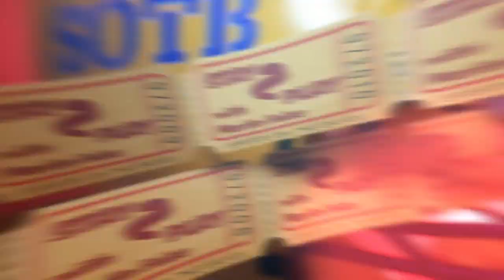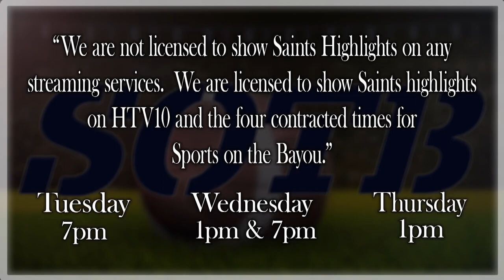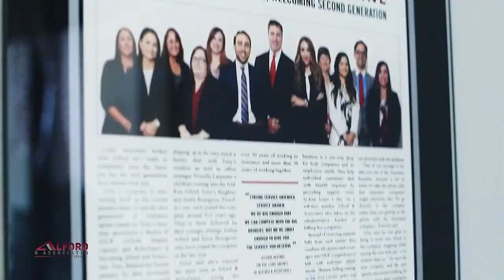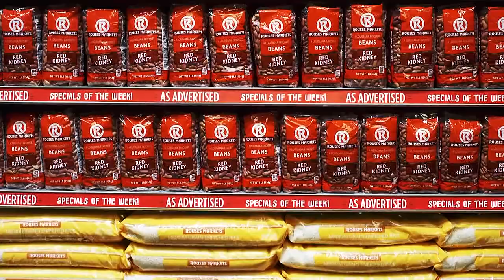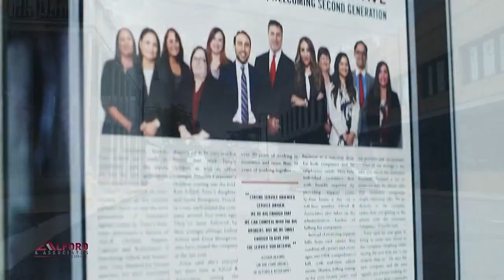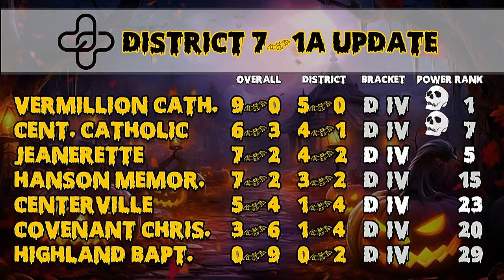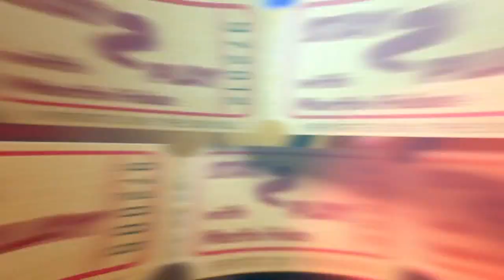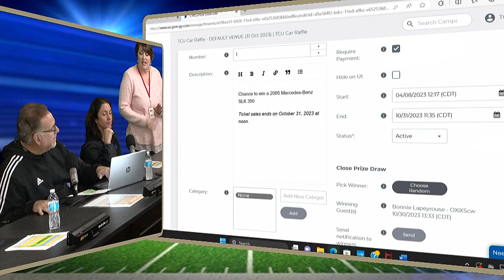Sports on the Bayou for 10/31/2023